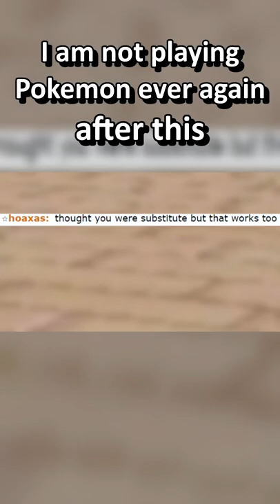I am not playing Pokemon ever again after this pokemonshowdownsalt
I'll be posting the best pulls I can find daily!